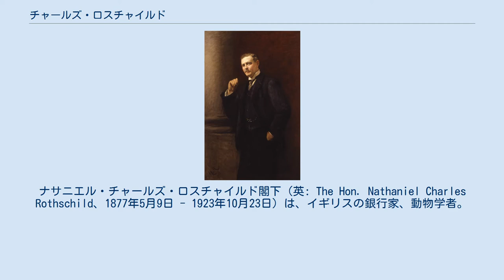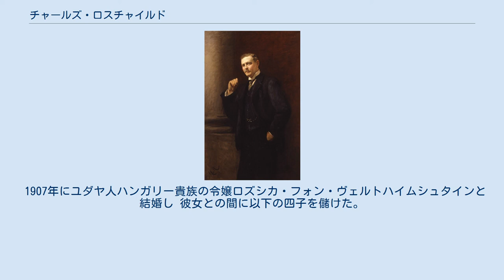チャールズ・ロスチャイルド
ナサニエル・チャールズ・ロスチャイルド閣下（英: The Hon. Nathaniel Charles Rothschild、1877年5月9日 - 1923年10月23日）は、イギリスの銀行家、動物学者。
 英国ロスチャイルド家の嫡流である初代ロスチャイルド男爵ナサニエル・マイアー・ロスチャイルドとその夫人エンマ・ルイーザ・フォン・ロートシルトの次男として生まれる。
第2代ロスチャイルド男爵ライオネル・ウォルター・ロスチャイルドは兄にあたる。
 ケンブリッジ大学トリニティ・カレッジを卒業し、マスター・オブ・アーツの学位を取得。
 兄同様動物学研究に造詣が深く、とりわけノミの研究で知られる。
彼の研究成果は娘のミリアムに引き継がれ、全7巻のノミ図鑑としてまとめられた。
しかしチャールズは兄よりも家業である銀行業への責任感が強く、1日の大半はN・M・ロスチャイルド&サンズの銀行業に費やしつつ、週末や休暇を使って動物学研究に尽くしていた 珍しい動物や昆虫、草花の収集のために世界各地を旅行し、その一環で1903年には日本を訪れた。
彼は日本を非常に気に入り、友人への手紙の中で「日本は天国だよ。親がとやかく言わなければここで暮らしたい」と書いている（当時彼は未婚だった）。
また明治後期の日本の急速な経済発展にも注目し、帰国後、日本にN・M・ロスチャイルド&サンズの支店を置くべきと父ナサニエルに進言したが、却下されている。
結局N・M・ロスチャイルド&サンズが日本に支店を置くのはそれから85年後の1988年12月を待つことになる。
 1905年にはノーサンプトンシャー州長官に就任する。
 1915年に父が死去した際には銀行業をやる気がない兄に代わって銀行を継承したものの、2年ほどで身体を壊し、退任した。
銀行は叔父レオポルドの息子であるライオネルとアンソニーの兄弟に受け継がれることになった。
この兄弟は銀行業の才能があり、経営は再び軌道に乗ったという。
 スペイン風邪をこじらせて精神病になり、1923年に自殺した。
兄である第2代ロスチャイルド男爵ウォルターには男子がなかったため、彼の長男であるナサニエル・マイアー・ヴィクターが第3代ロスチャイルド男爵位を継承している。
 1907年にユダヤ人ハンガリー貴族の令嬢ロズシカ・フォン・ヴェルトハイムシュタインと結婚し 彼女との間に以下の四子を儲けた。